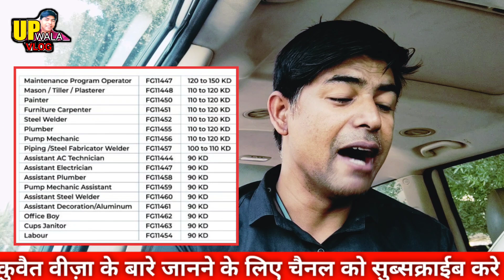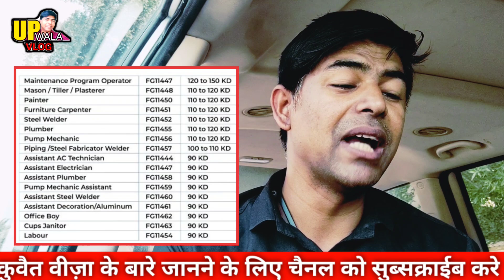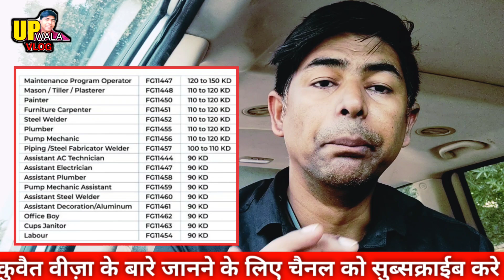कुवैत KNPC कंपनी अर्जेंट वीज़ा है महीने का सैलरी 45000/ से 1.3 लाख तक | job for kuwait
इंडियन अम्बेस्सी ने जारी किया डेड लाइन | नौकरानी ने किया चोरी हो गया जेल | kuwait viral news

Kuwait work For Only Muslim ? | इंडिया से गल्फ हिंदू नही जा सकते | जारी हुआ अलर्ट apps

about video:-👇
दोस्तो कुवैत का कार्डबोर्ड oprator का वीज़ा है जिसको चाहिए तुरंत मेसेज करे.